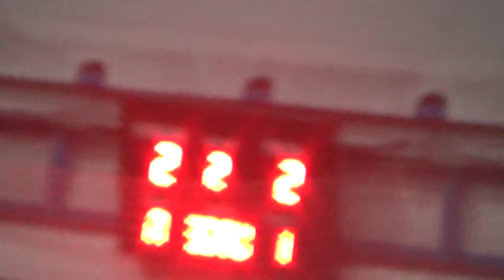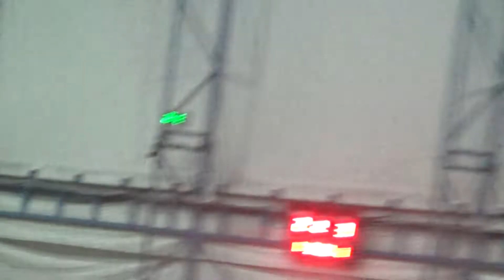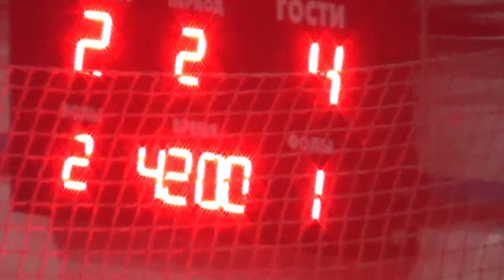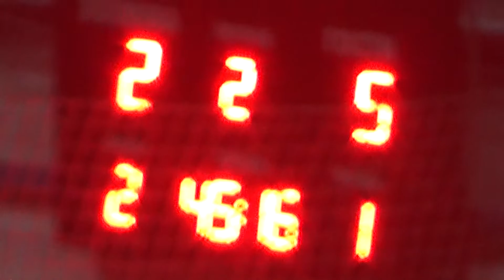6 КХ 2 Mfc Cryptology – РЕМБУДПОБУТ 2 тайм